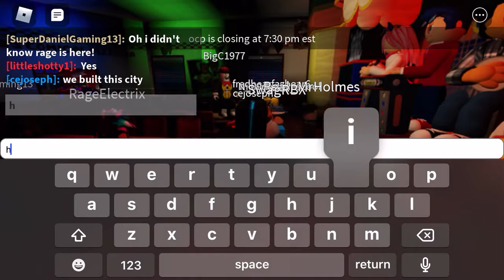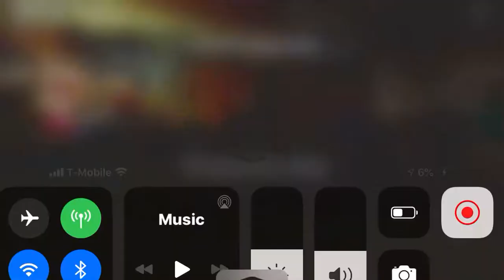All My Friends Are Dancing At Oscar’s Cormacal Pizzeria